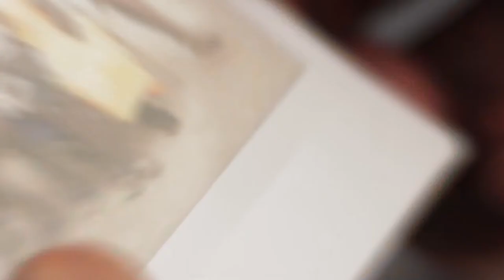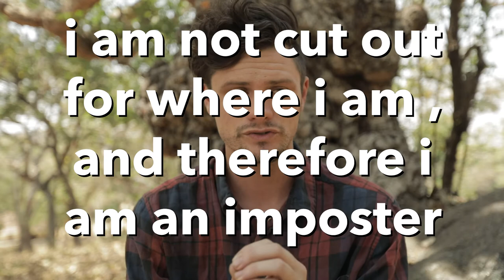CITIZENS OF REFUGE - STORY CHASING AND THE CREATIVE PROCESS -EP 3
I did not think the creative process would be like this. TBH I do not know what I expected. But I can tell you, even after all the books I read, I was not ready for this.